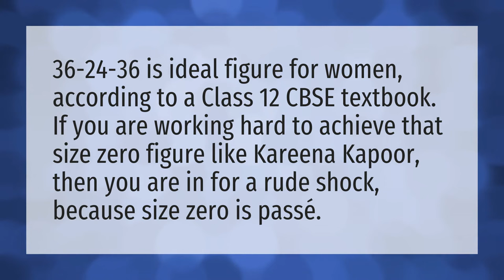What is perfect figure size of girl?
Perfect Body Measurements • What is perfect figure size of girl?